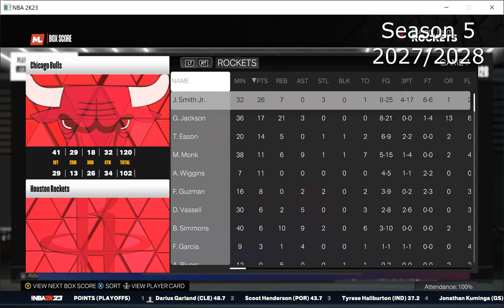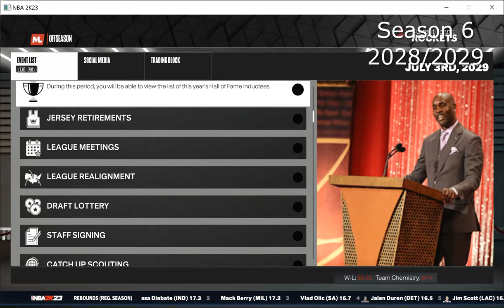What If Kobe Bryant Was In The Modern NBA? NBA2K23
in this video i put rookie kobe bryant in the 2023 nba draft then  re simulated his nba career. if yall enjoy this video please be sure to subscribe so i can reach my goal of 150 subs before the end of 2023 thank you all!